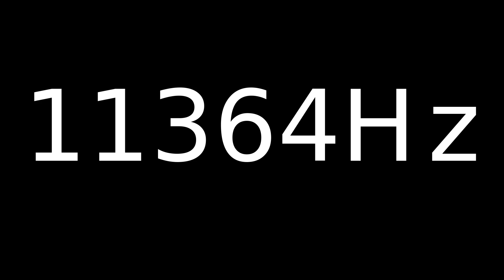Speaker Sound Test 11364Hz | Speaker cleaner sound